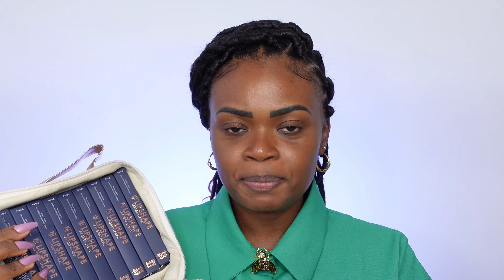MEGA TESTADÃO DA LINHA BRUNA TAVARES! | Pele Completa, Produtos de SkinCare e MUITO MAIS!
Prepare-se para o MEGA TESTADÃO da linha Bruna Tavares! Neste vídeo, vamos explorar produtos para uma pele completa, skincare e muito mais! Não perca essa experiência incrível e descubra os segredos por trás da linha Bruna Tavares. Assista agora e transforme sua rotina de beleza!

📸 Inst: @tayanealcantaraoficial
🎵TikT.: @momentosdatay